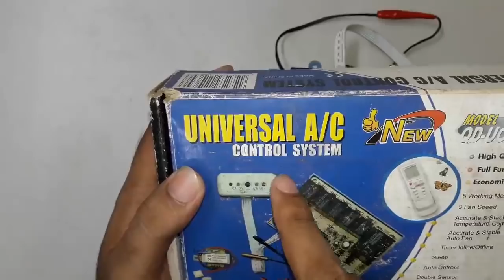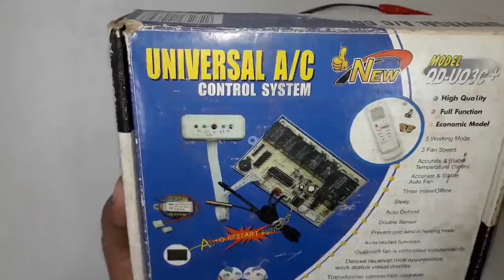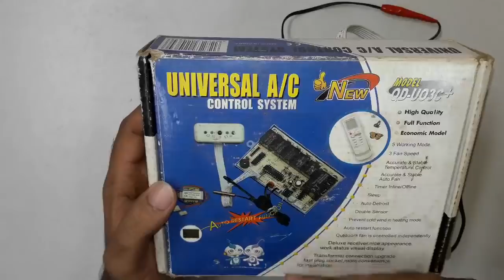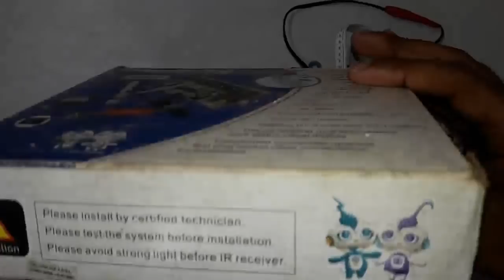Split type AC Universal Circuit. স্প্লীট টাইপ এসির ইউর্নিভাসাল সার্কিট কিভাবে কানেকশন করবেন দেখুন ।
আজকে আমি আপনাদের কে দেখিয়েছি কিভাবে আপনারা একিট স্প্লীট টাইপ এসির ইউনির্ভাসাল এসির সার্কি ট কিভাবে কানেকশন করবেন । আশা করি আপনারা উপকৃত হবেন । যারা এসি এবং ফ্রিজ এর কাজ শিখতে চান তারা এই কোর্সটি করে সহজে এসি ফ্রিজ এর কাজ শিখতে পারেন । নতুন নতুন তথ্য পেতে চেনেলটি ভিজিট করুন ধন্যবাদ সকল কে ।